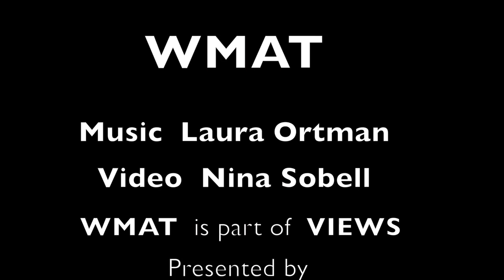Nina Sobell+Laura Ortman "WMAT"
WMAT is a collaborative video with visuals by Nina Sobell and music by Laura Ortman. Views of dream, reality, earth, sky and in-between weave in unison, tracing the territory of the White Mountain Apache Tribe blending line, color and movement within a tapestry of sounds.
Nina Sobell pioneered the use of video, computers, and interactivity in art, as well as performance on the Web. Since 1969, when she first used video to document participants’ undirected interactions with her sculptures, she investigates the extent to which video enables her to manipulate the relation between time and space, and to create a vortex for human experience, in which the mediated event coincides with public experience, memory and relationships. Groundbreaking projects include ParkBench and VirtuAlice, and the ongoing Interactive Encephalographic Brainwave Drawings.
Laura Ortman (White Mountain Apache) is a Brooklyn composer, musician, visual artist, and hairstylist. Currently, she is recording her third solo album with legendary Gowanus engineer Martin Bisi, playing violin, Apache violin, electric guitar, amplified piano, Casio, pedal steel guitar, vocals, samples and field recordings. She has collaborated musically with great artists, filmmakers, dancers and musicians from New York, New Mexico, Italy and Canada, including Jock Soto, Nanobah Becker, Raven Chacon, Martha Colburn, Tony Conrad, Pauline Oliveros, Okkyung Lee, Alan Michelson, Lorenzo Clayton, Brooke Swaney and Pegi Vail. She has performed and recorded with New York bands Stars Like Fleas, The Dust Dive, Family Dynamics, GON, Raft's Assemble, and White Hills. In the fall of 2014 she was awarded a five week Rauschenberg Residency for music in Captiva, Florida. In 2015 she was awarded a residency at IAIA's Museum of Contemporary Native Arts for art and music in Santa Fe, New Mexico. In 2008, she founded the Coast Orchestra, an all-Native American orchestral ensemble performing and improvising to the 1914 original score to photographer Edward Curtis's only film "In the Land of the Head Hunters" to sold-out audiences at the National Gallery of Art in Washington, D.C., and the American Museum of Natural History in New York.